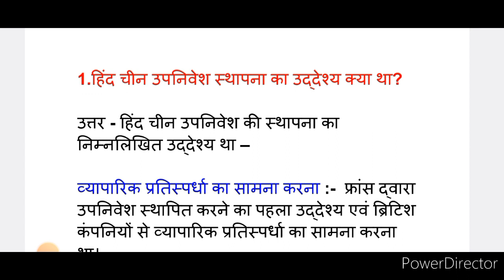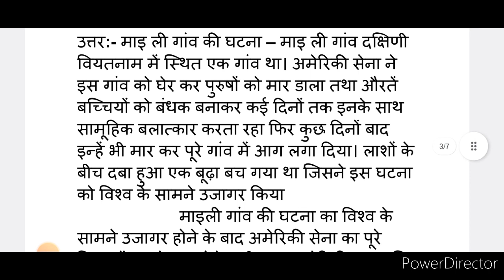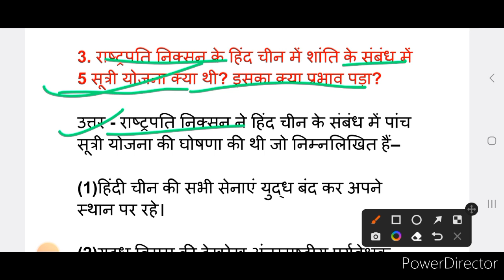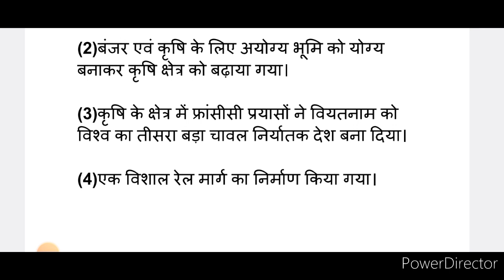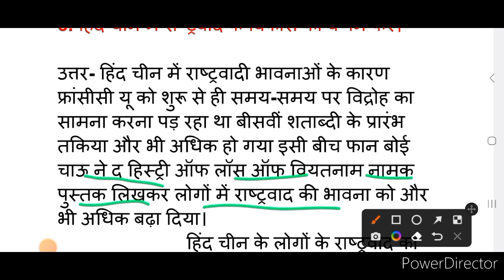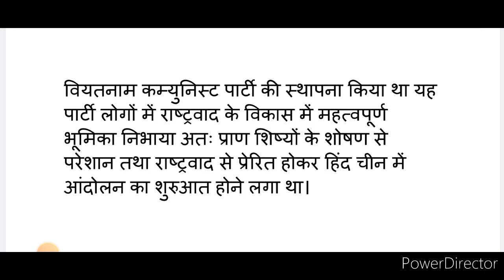कक्षा- 10वीं इतिहास | हिंद चीन मे राष्ट्रवादी आंदोलन | Dirgh uttariya prashn | Bihar Board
Hind chin me rashtravaadi andolan ka dirgh uttariya prashn
dirgh uttariya prashna hind chin me rashtravaadi andolan
history chapter 3 ka dirgh uttariya prashn
itihas chapter 3 class 10th ka dirgh uttariya prashn
class 10th history chapter 3 ka dirgh uttariya
class 10th history chapter 3 ka question answer
ncert class 10th history chapter 3 ka dirgh uttariya prashn
bstbpc history class 10 chapter 3 ka dirgh uttariya prashn